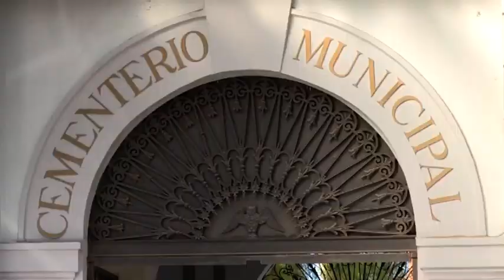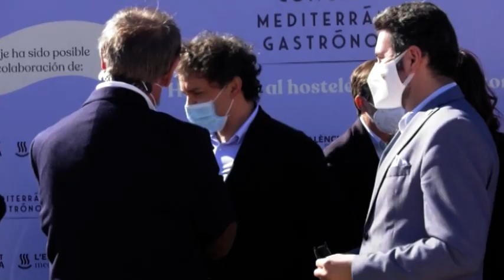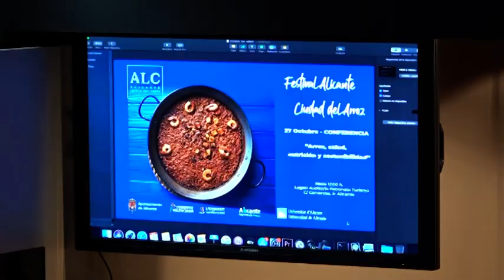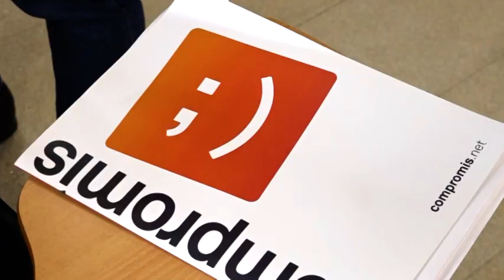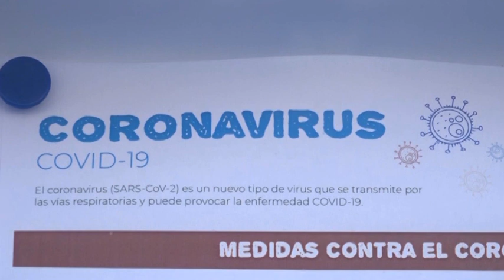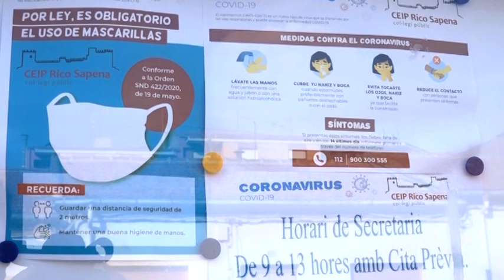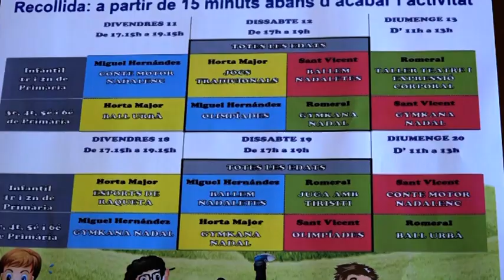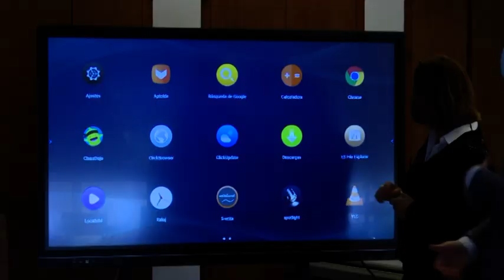INFORMATIU AUTONÒMIC ESAP 28 D'OCTUBRE 2020